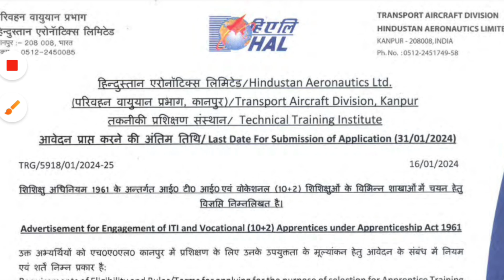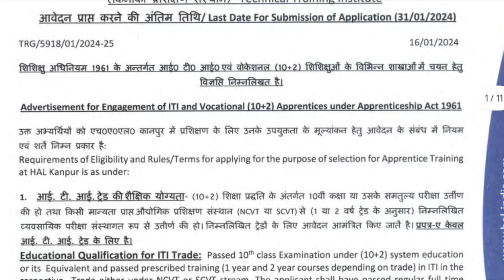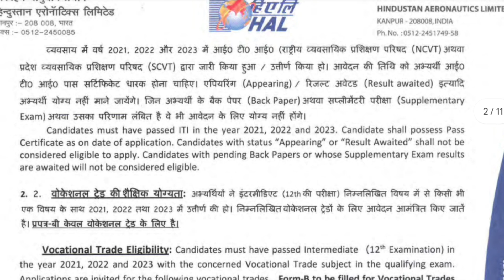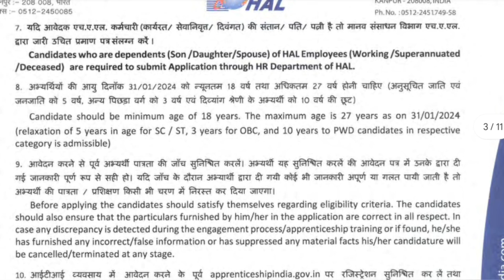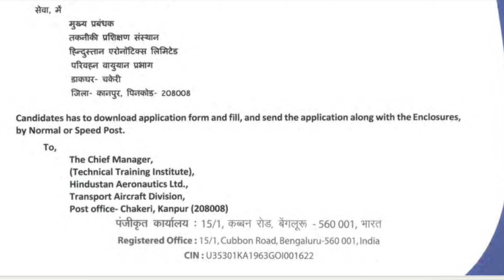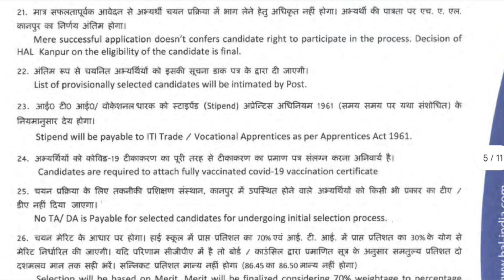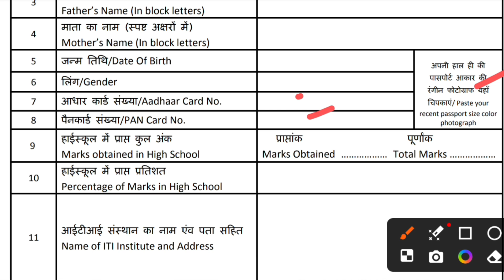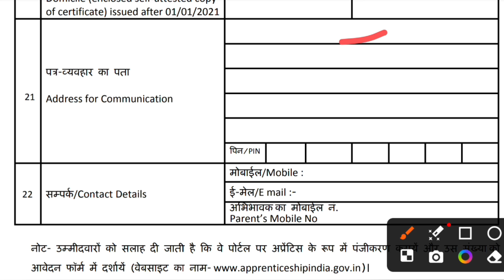HAL Apprentices recruitment 2024||TAD Kanpur apprentices vacancy 2024||Transport Aircraft Division